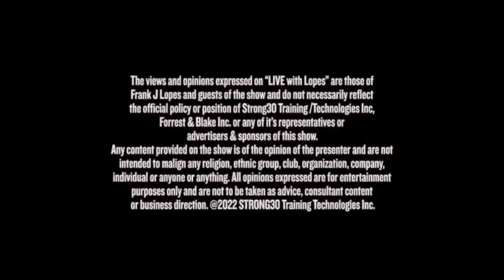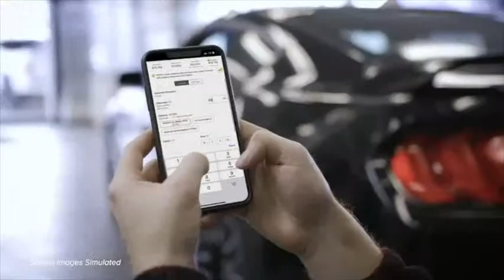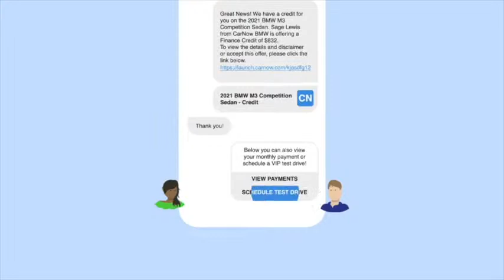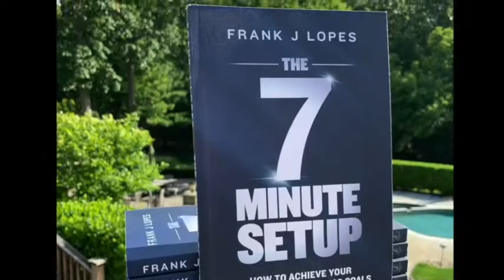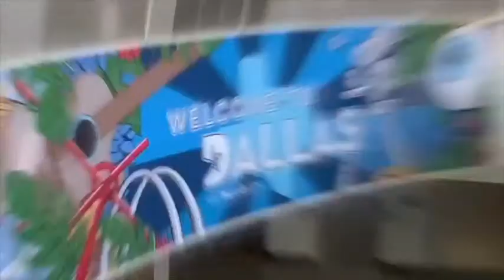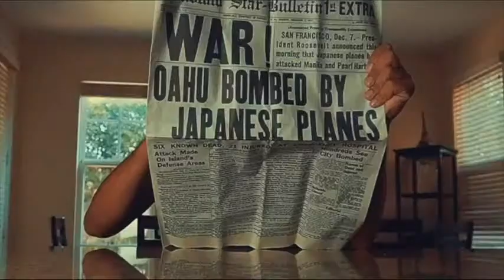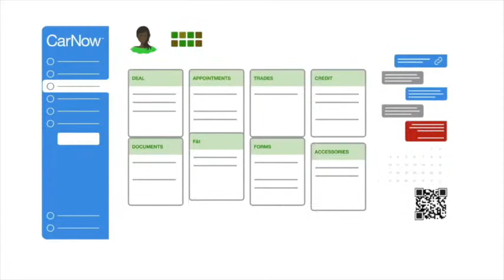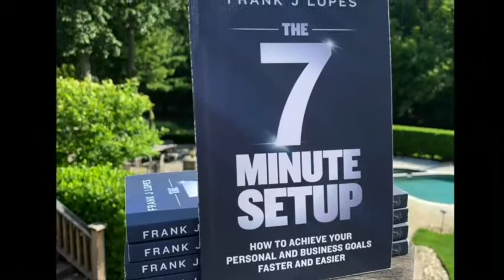Help Customers Remember Your Name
"When the delivery is done, your job has just begun."

Success in sales, especially automotive sales, is not based on how many cars you can sell to people... it's truly based on how many cars you can sell through people.

But if your customers can't remember your name, you've lost the game.

Here's how to help your customers remember your name FOREVER!